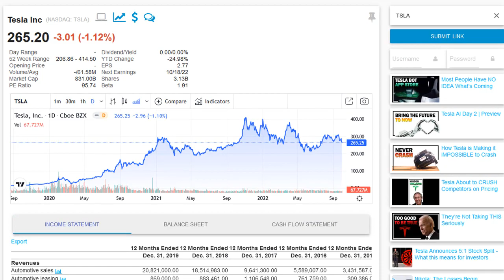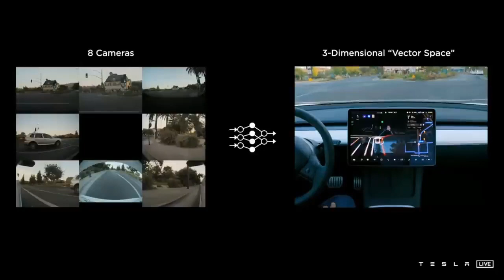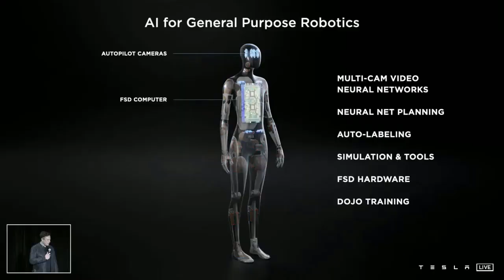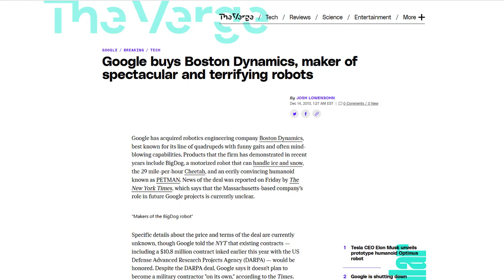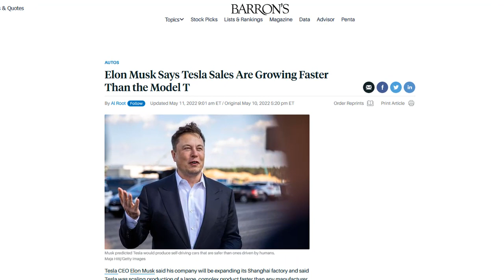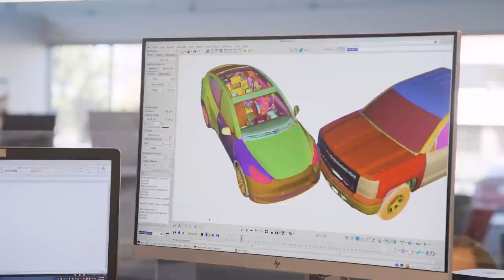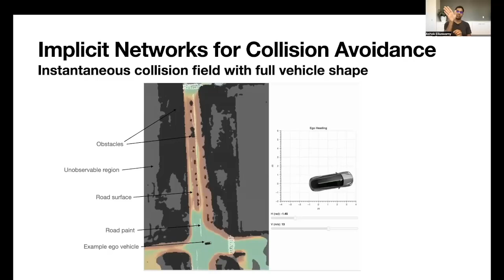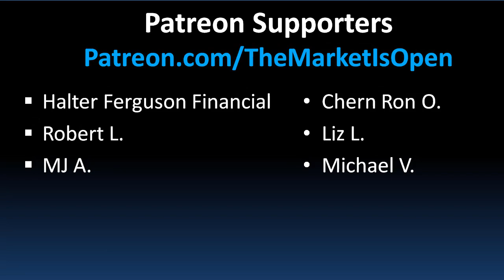STUNNING New AI Robot is Unveiled By Elon Musk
Elon Musk just unveiled the latest Optimus Robot at Tesla’s AI Day 2022 event. This time, there’s no more costume or person in a robot suit dancing, but it’s the real deal with  the first version of Tesla’s humanoid robot walking onto the stage on its own. Let’s dive in to see how Tesla is advancing its humanoid robotics by leveraging the electric vehicle and energy parts of their business, how far they’ve come from last year's AI Day, and also have a look at some of the other players in the space such as Boston Dynamics to see how Tesla stacks up.